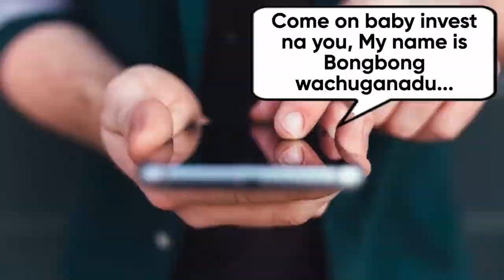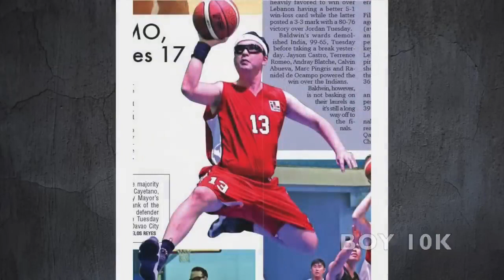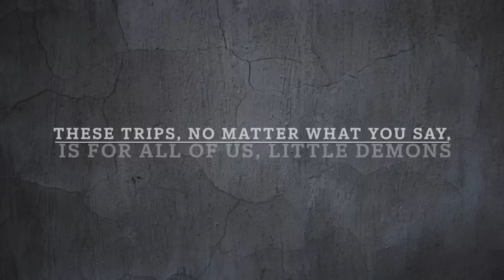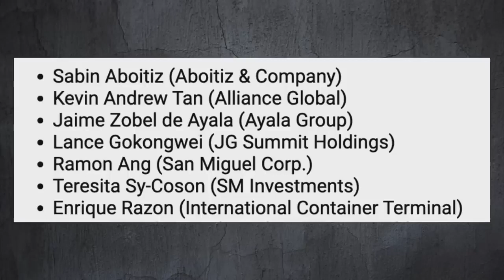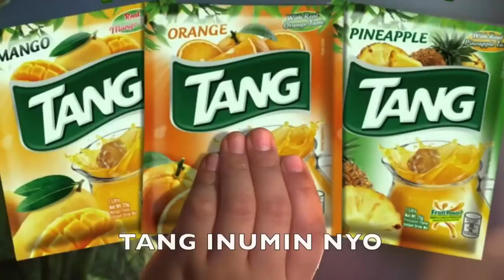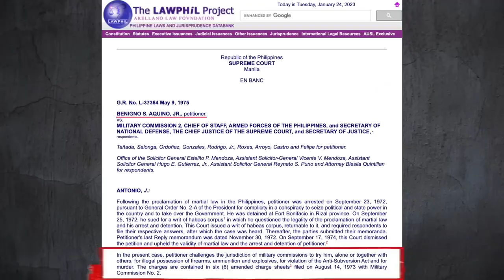BYAHENG DAVOS BY BEN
idolo ko talaga si bai Ben Barubal sa barubalan!